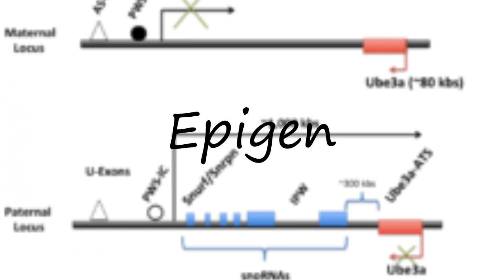How to pronounce Epigen in English?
to speak in yourself Epigen and let us know how it done according you! :) Want to teach us how you name is pronounced? and let us know! Do you have a pet or a favorite animal? Searching for a nice baby name with meaning? How to pronounce Epigen in English? say Epigen! How to say Epigen. How to pronounce Epigen correctly.  Learn the pronounciation Epigen! Expand your vocabulary, learn Epigen word. Use this free pronunciation guide to practice words at a time. Learn for free. Thank you for viewing, please like or subscribe! hoe om te sê, si të thuash, እንዴት እንደሚናገር, wie sagt man, comment dire, come dire, como dizer, как сказать, nasıl denir, cómo decir, 怎么说,